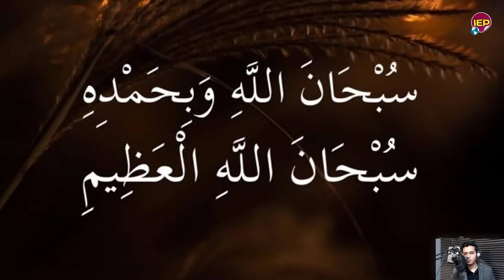عاجـ ـل أحمد موسى يقـ ـطع كلامة علي الهواء وينـ ـفعل